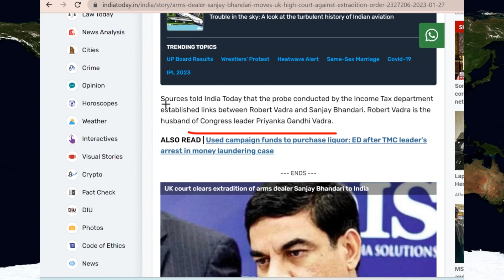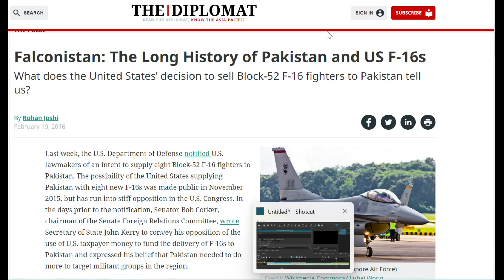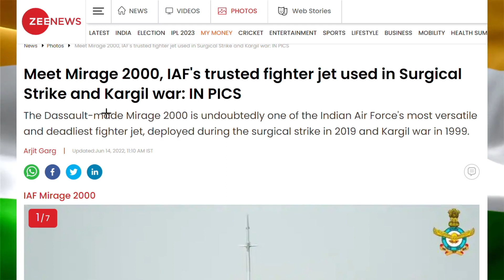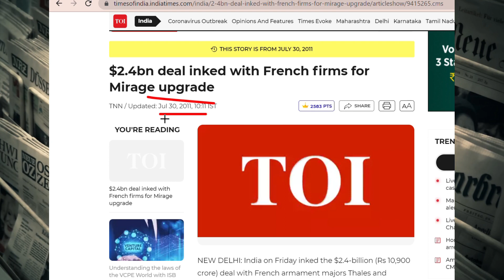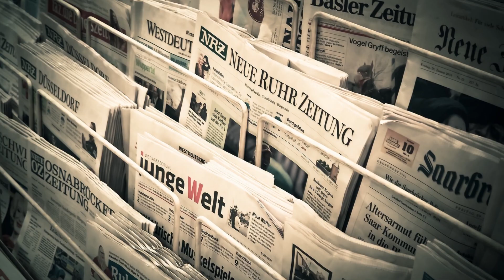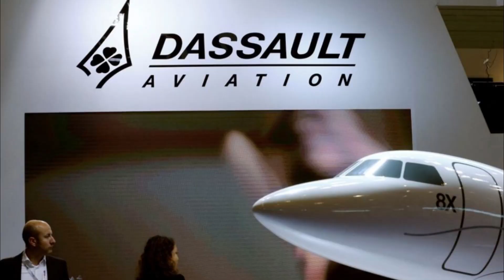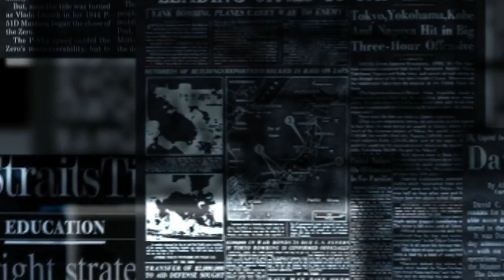INDIA MIRAGE CORRUPTION ISSUE RAISE IN FRANCE (Hindi) | Fugitive sanjay bandhari france india thales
INDIA MIRAGE CORRUPTION ISSUE RAISE IN FRANCE (Hindi) | Fugitive sanjay bandhari france india

Sanjay Bhandari, an accused arms dealer wanted in India on money laundering and tax evasion charges, is pursuing a separate legal battle of his own in France over an alleged unpaid cut from a large Indian defence contract dating back over 10 years, according to a UK media report.

Bhandari, 59, has filed a case against French defence major Thales Group demanding he be paid his full “consultancy fee” of EURO 20 million for his role as an intermediary in winning the company an estimated EURO 2.4 billion contract to modernise the Mirage..